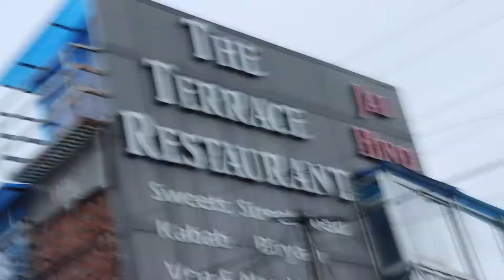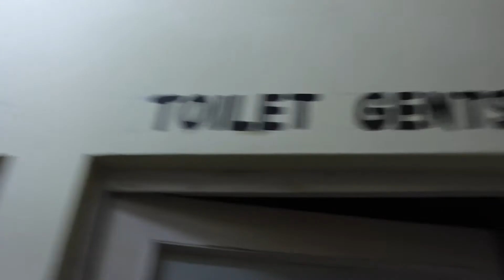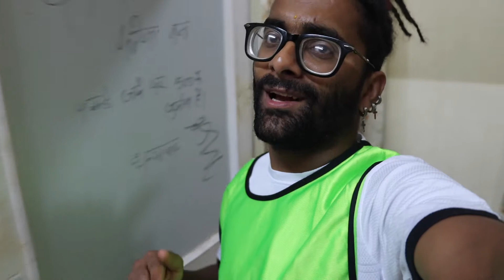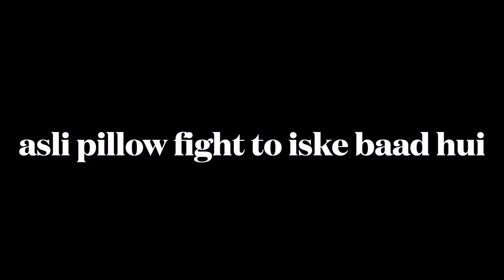Dance Himachal Dance Workshop Dharamsala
dance Himachal dance
vlog
terence lewis